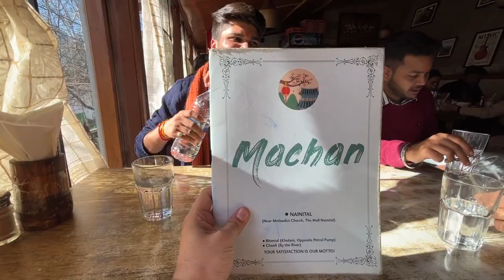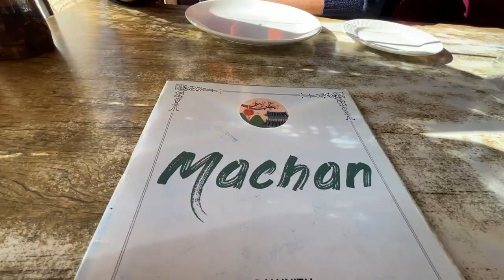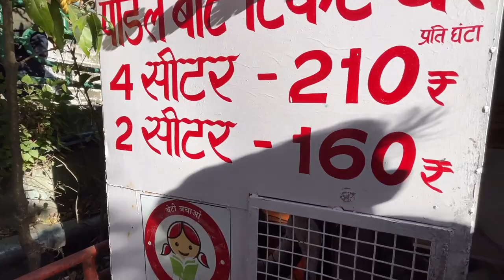Paddle Boat Race 🤩 Nainital || Tallital || Uttarakhand Trips|| Boating ||Paddle Boats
Paddle Boat Race 🤩 Nainital || Tallital || Uttarakhand Trips|| Boating || Best Location ||Paddle Boats || Best Prices || Jan 2023

▸ iPhone 13 & iphone 13 pro
▸ MacBook Air
▸ Editing software: Apple i movies
▸ Hard Drive 4TB